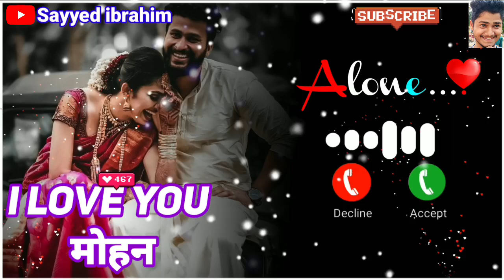i Love You Mohan Please Pick Up The Phone/Ringtone/Status/name ringtone download/sayyed ibrahim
ram ringtone
Arman ringtone
Akash name ringtone
Asif ringtone
Mr Arman please pickup the phone
Akash ringtone
Riyaz please pickup the phone
Sohel ringtone
Arif ringtone
Muskan ringtone
Rukhsar ringtone
Arman please pickup the phone
Aakash ringtone
Sabina ringtone
Phone ringtone
Subham ringtone
Pick up
Raj please pickup the phone
Sagar ringtone
Rahul please pickup d phone
Rahul ringtone
Ravi ringtone
Deepak ringtone
Shabnam ringtone
Prem ringtone